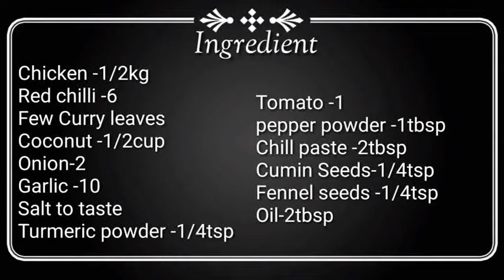பள்ளிபாளையம் சிக்கன்/pallipalaiya chicken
Pallipalaiya chicken Such a fast and easy chicken recipe which taste so delicious